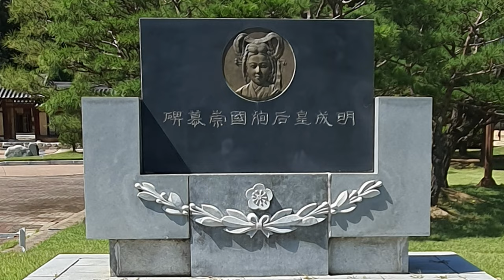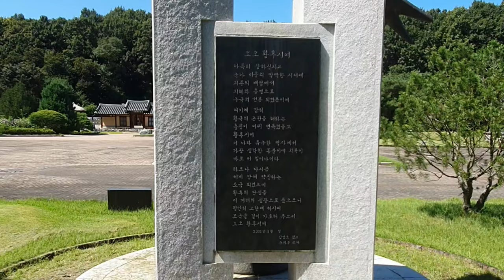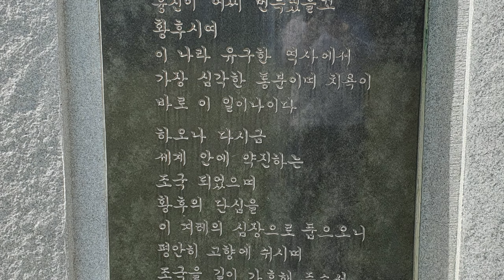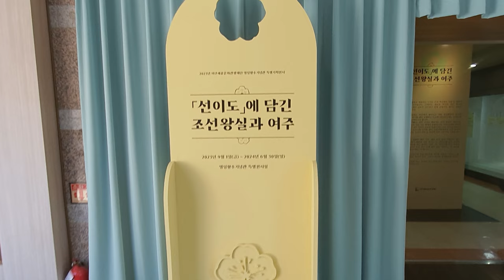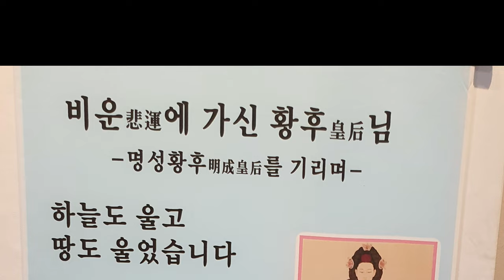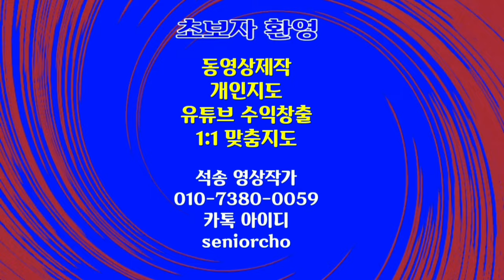명성황후 생가 탐방 4K 역사를 뒤돌아 보며.. bgm Allegro South Korea Relics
명성황후 생가 탐방 단상 4K 역사를 뒤돌아 보며.. bgm Allegro

ㅡㅡㅡㅡㅡㅡ

ㅡㅡㅡㅡㅡㅡㅡㅡㅡㅡ
4시간에 동영상제작 기법 배우고 유튜브에 올리고 홍보방법까지 배웁니다.

4시간 개인지도 받으면 파워디렉터

ㅡㅡㅡㅡㅡㅡㅡㅡ